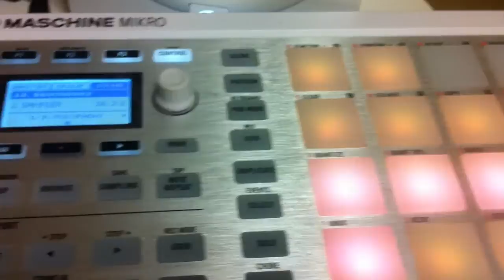Who Is Jason Stephens?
This is a short demo reel of the multifaceted artists Jason Stephens.
Singer/Songwriter/Producer/Audio Engineer/Public Speaker